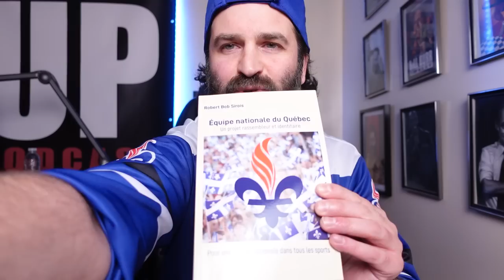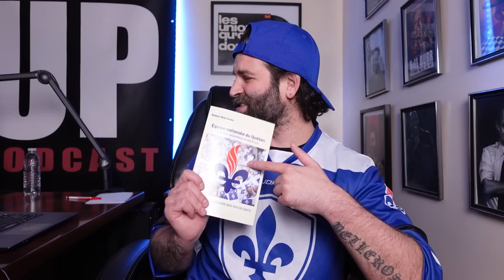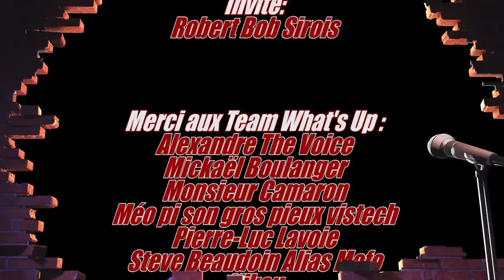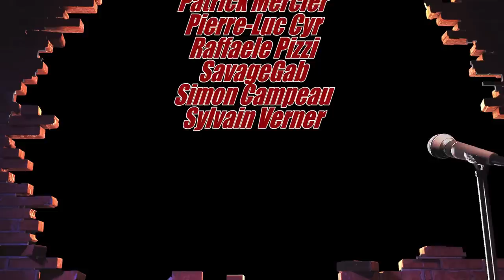Whats Up Podcast 286 Robert Bob Sirois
Ancien joueur d'hockey pour les Flyers de Philadelphie et des Capitals de Washington, auteur de plusieurs livres dont Le Québec mis en échec, Robert Bob Sirois n'a aucunement peur des mots quand vient le temps de défendre le Québec.

Un podcast pour tout les fans de hockey. Il est une vraiment encyclopédie sur patte. Un gros merci à mon nouveau chum Bob Sirois !!!

Durant le podcast , on a parlé :
- Le cas Zack Bolduc et la discrimination des québécois dans la NHL et chez team Canada.

- Avec le départ des Nordiques de Québec est venu le déclin des joueurs québécois dans la ligue nationale d'hockey.

- Les avantages qu'auraient le Québec d'avoir sa propre équipe nationale de hockey.

- Geoff Molson se fou totalement des joueurs québécois et de son identité.

- Le faux nationalisme de François Legault et de son comité d'experts pour développer le hockey au Québec.

- Repêché par les flyers de Philadelphie en 1974.

- Subir un grosse blessure et apprendre à jouer avec.

- Se faire échanger aux Capitals de Washington et participer au match des étoiles de 1978.

- Partir la fondation équipe Québec qui travaille à avoir des équipes nationales du Québec dans tout les sports.

Et pleins d'autres sujets intéressants.